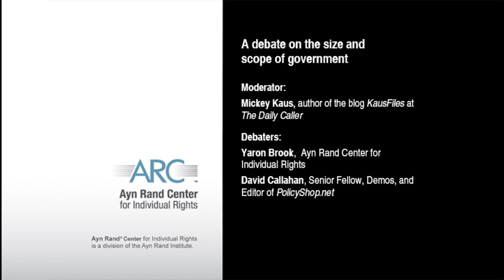Debate: Is Government the Problem or the Solution? (part 1 of 2)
The size and scope of government has become one of the most contested issues in American politics—and a focus of the 2012 election. What is government's proper role? Should it focus on protecting individual rights and free markets? Or on promoting equality and solving society's problems? This debate between Yaron Brook of the Ayn Rand Institute and David Callahan of Demos was recorded in Los Angeles on October 24, 2012. The moderator is Mickey Kaus, author of the blog KausFiles.